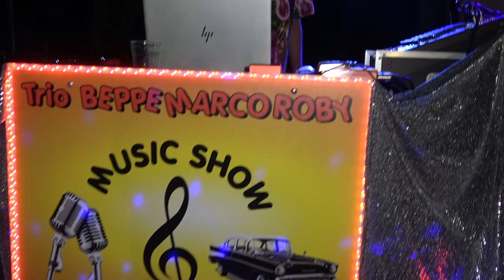Ferragosto a Bibbiano, tra tradizione e buona musica. Un successo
E’ stato un Ferragosto vissuto nella più genuina tradizione toscana quello di Bibbiano, piccolo borgo del comune di Capolona nell’Aretino. Tavole imbandite di piatti della storia di questi luoghi e dell’Italia intera, hanno fatto da richiamo per centinaia di commensali.
Il tutto accompagnato dalla buona musica del Trio Beppe, Marco e Roby in un’atmosfera d’altri tempi che restituisce calore e allegria. Una fotografia autentica del piacere di stare insieme.